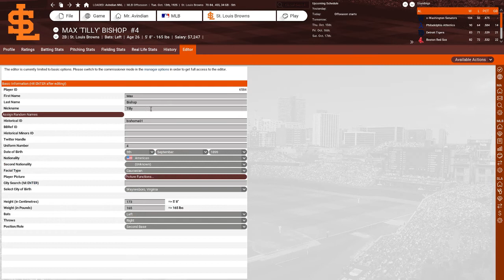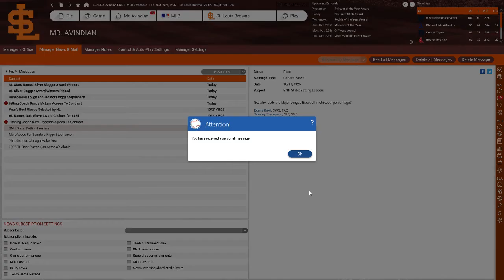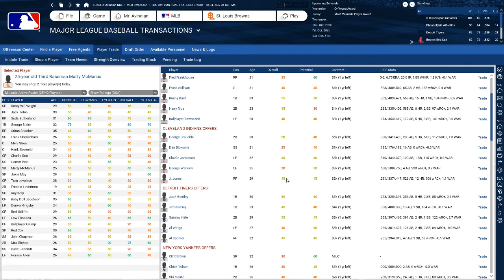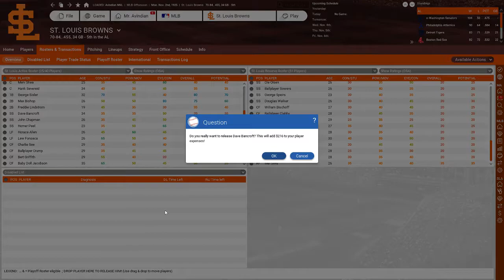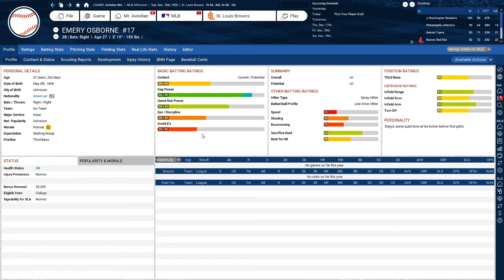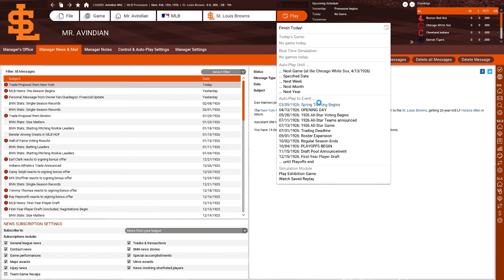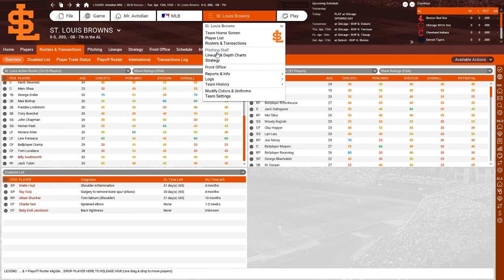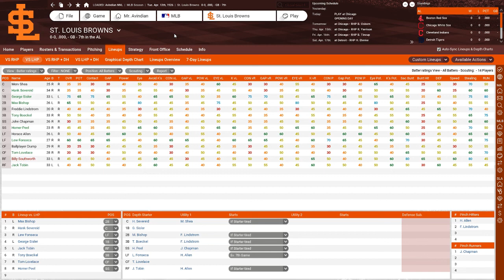Let's Play OOTP 18 as the St. Louis Browns: Season 1